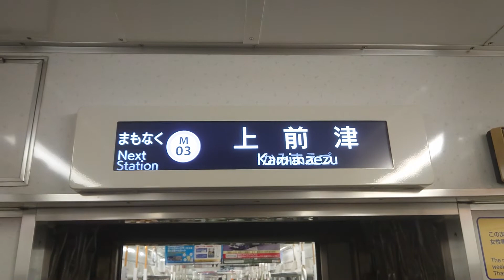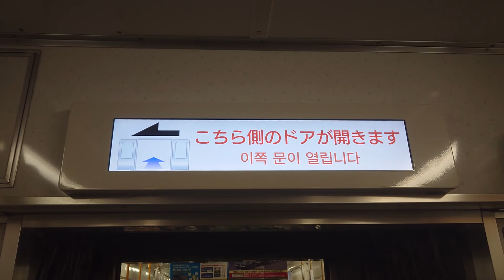名古屋市交通局名古屋市営地下鉄名城線２０００形パッとビジョンＬＣＤ次は矢場町から上前津まで日立製作所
みなさまお知らせがありますＳＯＮＹＦＯＲＡＸ４５ハンディカムはしらばくはお休みです大変申し訳ありません名古屋市交通局名古屋市営地下鉄名城線２０００形パッとビジョンＬＣＤ次は矢場町から上前津まで日立製作所みなさま鉄道ファンよろしくお願いいたしますみなさまチャンネル登録よろしくお願いいたします再生回数よろしくお願いいたします１０００人までよろしくお願いいたします